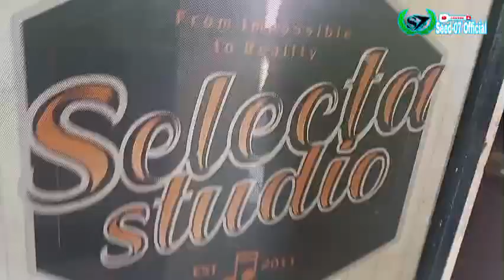Berhenti Berharap ~ V-Lyz Band (BEHIND THE SCENES)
Vidio Clip Ini Bakal Tayang Di Channel Youtube Seed-07 Entertainment

Pantengin Terus Jangan Sampai Ketinggalan Ya